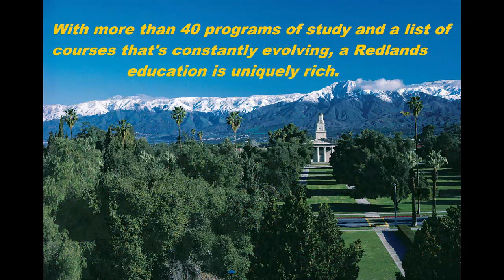University of Redlands USA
University of Red lands USA,education degree,online education degrees,online education program,campus university,university of Arizona main campus,best online MBA programs,best online MBA,
best online MBA programe,best executive MBA program,online MBA programs,MBA programs online,online MBA program,100 online mba programs